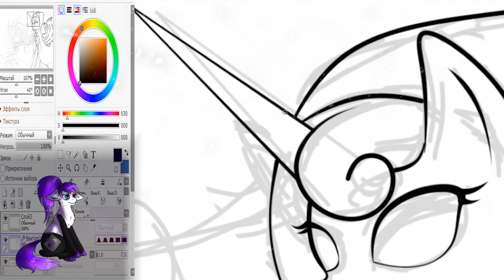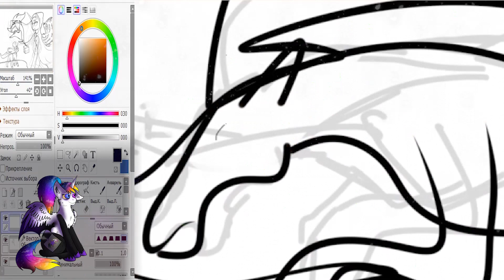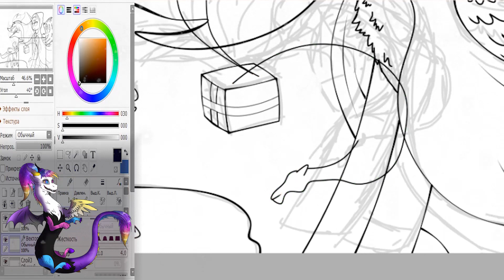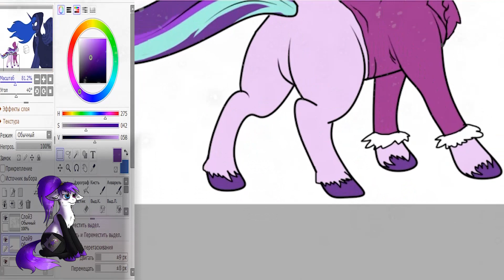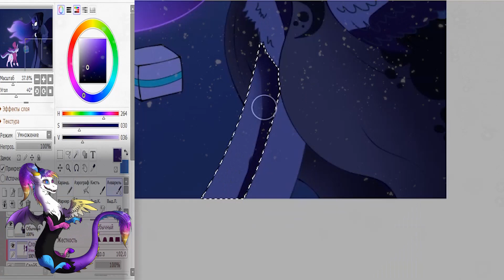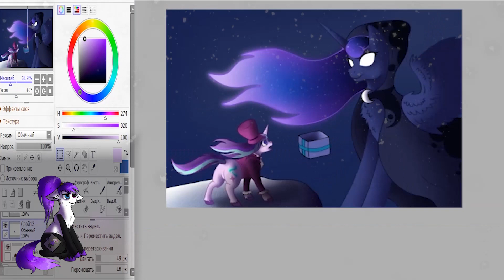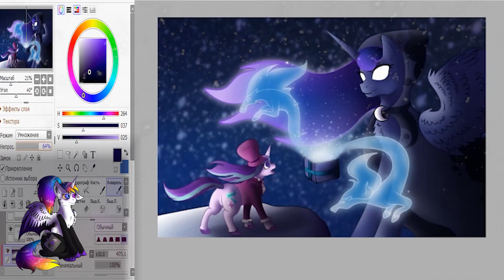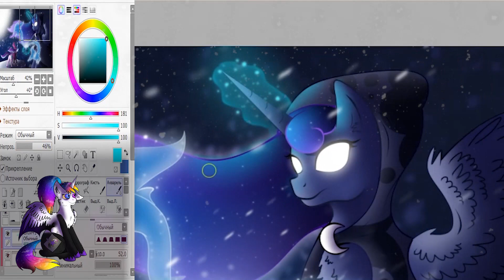MLP - Luna's Future / Speedpaint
The theme is old, but I wanted to draw it just now. I hope you will like it. Enjoy)

Тема старая, но мне захотелось нарисовать это только сейчас. Я надеюсь вам понравится. Наслаждайтесь)